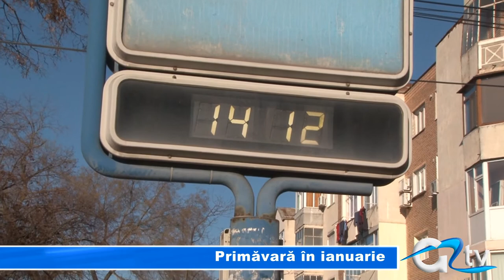PRIMAVARA IN IANUARIE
Vreme anormal de caldă pentru primele două săptămâni ale lunii ianuarie. Astăzi, la amiază, termometrele indicau o temperatură de 11 grade Celsius la soare. Soarele de pe cer i-a scos astăzi pe giurgiuvenii care au vrut să facă puțină mișcare în aer liber, așa că la ora prânzului parcurile dar și străzile erau pline de oameni.  Meteorlogii anunță, cel puțin 2 săptămâni de acum încolo, vreme caldă, cu temperaturi de primăvară.